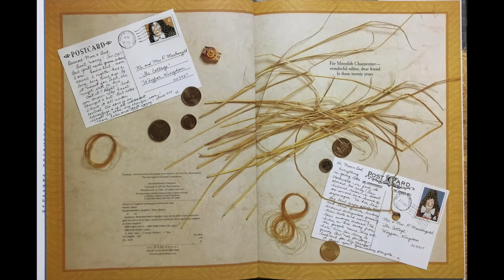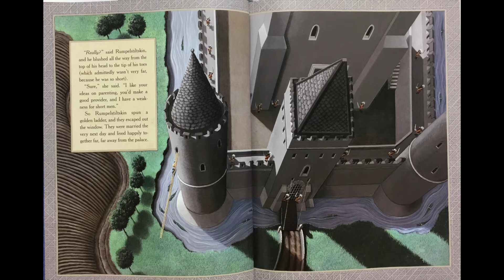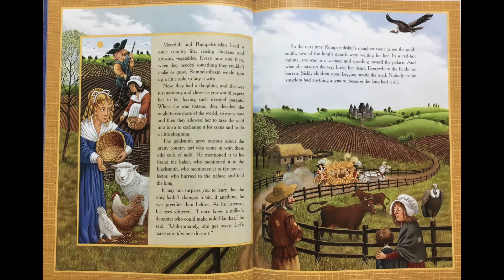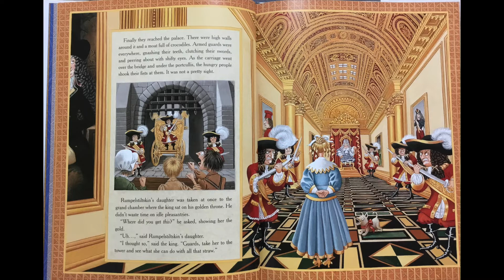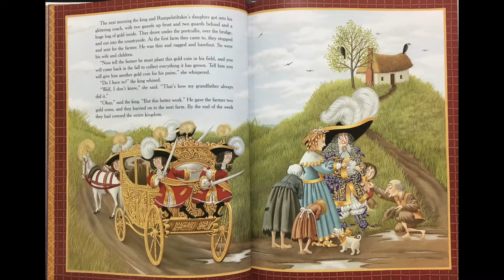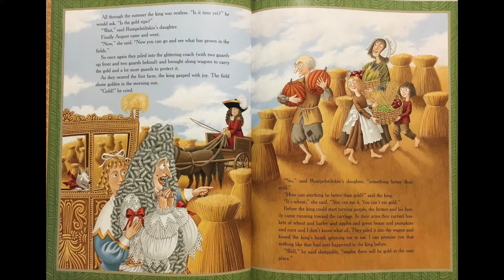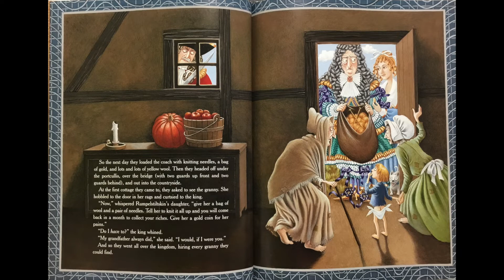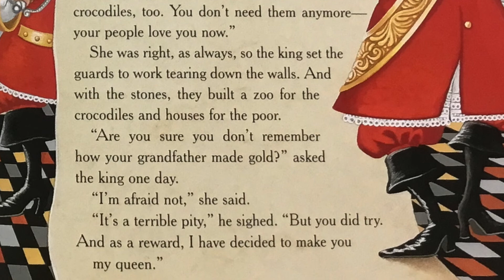Rumplestiltskin's Daughter read-along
oops I didn't pronounce the t in front of skin!